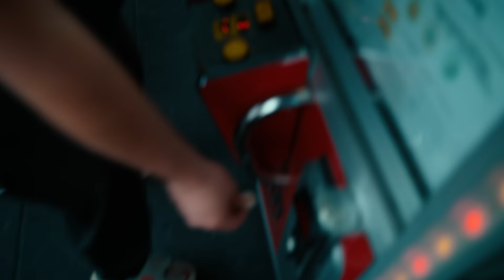FiNCHi GOES AUSTRiA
Samstag, März 11, 2023 - BERLiN
Mittwoch, März 15, 2023 - MÜNCHEN (ZUSATZKONZERT)
Donnerstag, März 16, 2023 - ZÜRiCH
Freitag, März 17, 2023 - WÜRZBURG
Samstag, März 18, 2023 - MÜNCHEN (AUSVERKAUFT)
Sonntag, März 19, 2023 - WiEN
Dienstag, März 21, 2023 - SAARBRÜCKEN
Mittwoch, März 22, 2023 - STUTTGART
Donnerstag, März 23, 2023 - LEiPZiG
Freitag, März 24, 2023 - HAMBURG (AUSVERKAUFT)
Samstag, März 25, 2023 - BiELEFELD (AUSVERKAUFT)
Donnerstag, März 30, 2023 - HANOOVER
Freitag, März 31, 2023 - FRANKFURT
Sonntag, April 02, 2023 - KÖLN (AUVERKAUFT)
Freitag, April 14, 2023 - BiELEFELD (ZUSATZKONZERT)
Samstag, April 15, 2023 - KÖLN (ZUSATZKONZERT)